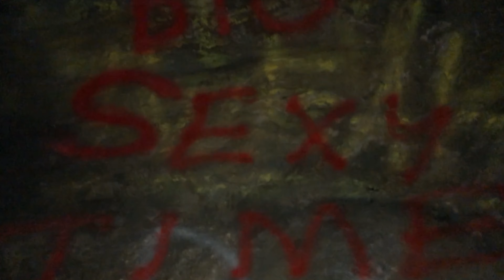A Day's Adventure! [2017] | Edit #4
My cinematic adventures continue with this differently paced video.

Software Used:
 ➢ iMovie (mobile)

(00:00 - 02:32)